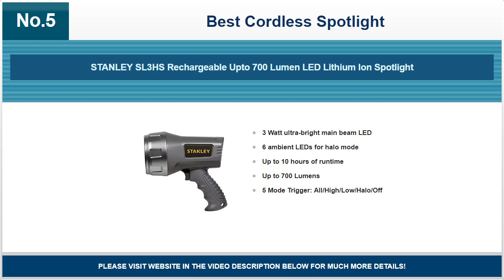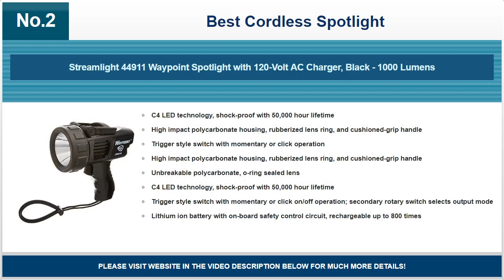Best Cordless Spotlight